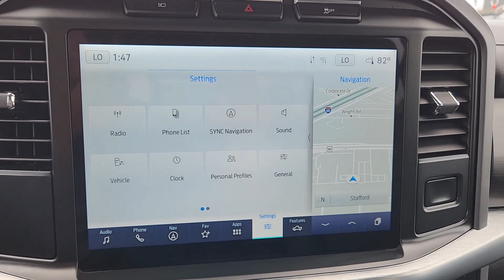2023 Ford F-150 LARIAT 2WD SuperCrew 5.5 Box TX Sugarland, Houston, Katy, Pecan Grove, Missouri...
Pre-Owned 2023 Ford F-150 LARIAT 2WD SuperCrew 5.5 Box available at Classic Elite Chevrolet Sugarland located in 13115 Southwest Fwy, Sugar Land, TX, 77478. Servicing the Sugarland, Houston, Katy, Pecan Grove, Missouri City area.
Please mention the stock PPKD33682 when you contact the dealership for this vehicle.

Enjoy the view of this   2023  Ford F-150.  Here's a hardworking Ford F-one-fifty, the light-duty, full-size pickup that leverages high-strength steel and military grade aluminum alloy to bring you class-leading payload and towing capabilities. Easier than ever to use, this truck is designed to maximize productivity on the road, trail, or job site.  Feel the satisfaction that comes from reaching a higher level of productivity in this F-one-fifty. Treat yourself to a test drive today. Our friendly staff will give you an outstanding customer experience.